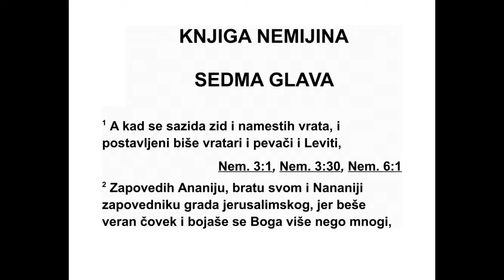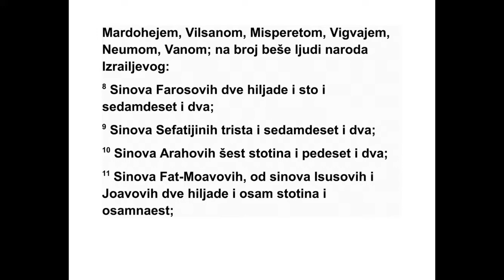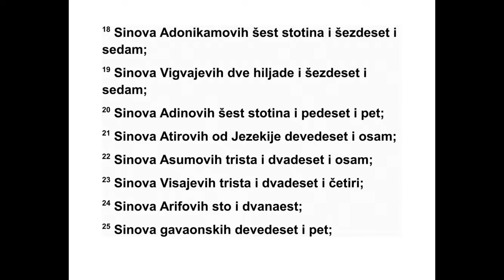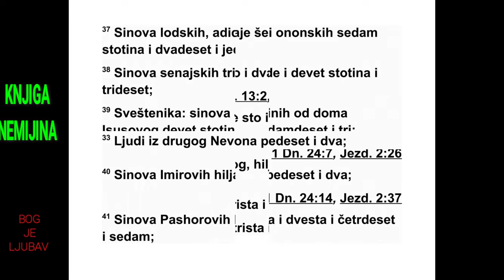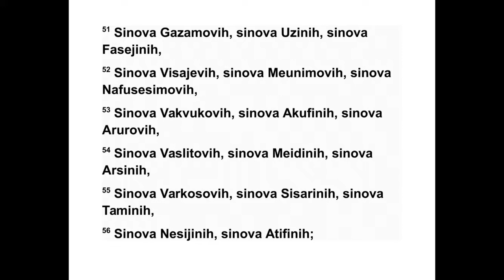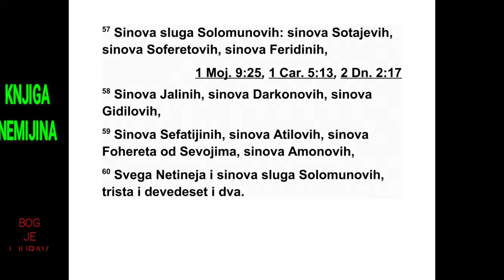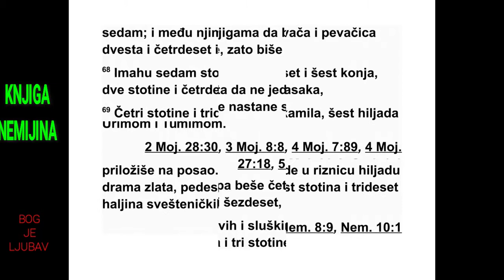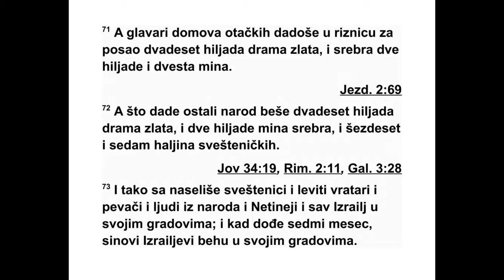KNJIGA NEMIJINA SEDMA GLAVA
7 Када су зидине биле обновљене, одмах
сам наместио врата. Затим су били пос тав -
ље ни вратари, певачи и Левити. 2 За по вед -
ништво над Јерусалимом поверио сам Ана -
ни ју, мом брату, и Ананији, кнезу тврђа ве,
јер је он био поуздан човек и бојао се Бога
више од многих других. 3 Рекао сам им: „Је -
русалимска врата не смеју да се отварају док
сунце не огреје. И док вратари тамо стоје,
нека затворе врата и закључају их. Нека ста -
новници Јерусалима стражаре, сва ки на
свом месту и сваки пред својом кућом.” 4
Град је био простран и велик, али у њему је
живело мало људи и куће још нису биле са -
гра ђене.
5 Мој Бог дао ми је у срце да сакупим ве -
ликаше, управитеље и народ да се упишу у
родословне књиге. Тада сам на шао родо -
слов ну књигу оних који су се раније вратили,
и нашао сам да у њој пише:
6 Ово су синови оне покрајине, изгнаници
који су се вратили из заробљеништва, а које
је Навуходоносор, цар вавилонски, одвео у
изгнанство, и који су се касније вратили у
Јерусалим и Јуду, сваки у свој град, 7 они
који су дошли са Зоровавељом, Исусом, Не -
587 НЕМИЈА 5,16 - 7,7
ми јом, Азаријом, Рамијом, Наманијем, Мар -
до хејем, Вилсаном, Мисперетом, Вигва јем,
Не умом и Ваном. Ово је број људи из из ра -
елског народа: 8 Фаросових синова две хи -
ља де сто седамдесет и два; 9 Сефатијиних
синова триста седамдесет и два; 10 Ара хо -
вих синова шесто педесет и два; 11 Фат-Мо -
авових синова, од Исусових и Јоавових си -
нова, две хиљаде осамсто осамнаест; 12
Ела мових синова хиљаду двеста педесет и
четири; 13 Затујевих синова осамсто четр -
десет и пет; 14 Захајевих синова седамсто
шез десет; 15 Винујевих синова шесто четр -
десет и осам; 16 Вивајевих синова шесто
два десет и осам; 17 Азгадових синова две
хиљаде триста двадесет и два; 18 Адоника -
мових синова шесто шездесет и седам; 19
Вигвајевих синова две хиљаде шездесет и
седам; 20 Адинових синова шесто педесет и
пет; 21 Атирових синова, од Језекије, де ве -
десет и осам; 22 Асумових синова триста
два десет и осам; 23 Висајевих синова триста
двадесет и четири; 24 Арифових синова сто
дванаест; 25 Гаваонових синова деведесет и
пет; 26 људи из Витлејема и Нетофата сто
осамдесет и осам; 27 људи из Анатота сто
двадесет и осам; 28 људи из Вет-Азмавета
четрдесет и два; 29 људи из Киријат-Ја ри -
ма, Хефире и Вирота седамсто четрдесет и
три; 30 људи из Раме и Гаве шесто двадесет
и један; 31 људи из Михмаса сто двадесет и
два; 32 људи из Ветиља и Гаја сто двадесет
и три; 33 људи из другог Невона педесет и
два; 34 синова другог Елама хиљаду двеста
педесет и четири; 35 Харимових синова
трис та двадесет; 36 људи из Јерихона трис -
та четрдесет и пет; 37 људи из Лода, Адида
и Онона седамсто двадесет и један; 38 Се -
најиних синова три хиљаде деветсто три де -
сет.
39 Свештеника: Једајиних синова из Ису -
со вог дома деветсто седамдесет и три; 40
Имирових синова хиљаду педесет и два; 41
Пасхорових си нова хиљаду двеста четрдесет
и седам; 42 Харимових синова хиљаду се -
дам наест.
43 Левита: Исусових и Кадмилових синова,
од Одавијиних синова, седамдесет и четири.
44 Певача: Асафових синова сто четрдесет и
осам. 45 Вратара: Салумових синова, Ати ро -
вих синова, Талмонових синова, Акувових
си нова, Атитиних синова и Совајевих синова
сто тридесет и осам.
46 Нетинеја: Сишиних синова, Асуфиних
си нова, Таваотових синова, 47 Киросових
си нова, Сијиних синова, Фадонових синова,
48 Леваниних синова, Агавиних синова, Сал -
мајевих синова, 49 Ананових синова, Гиди -
ло вих синова, Гарових синова, 50 Реајиних
синова, Ресинових синова, Некодиних сино -
ва, 51 Газамових синова, Узиних синова, Фа -
сејиних синова, 52 Висајевих синова, Ме уни -
мових синова, Нефусесимових синова, 53
Вак ву кових синова, Акуфиних синова, Ару -
рових синова, 54 Васлитових синова, Ме иди -
них синова, Арсиних синова. 55 Варкосових
синова, Сисариних синова, Таминих синова,
56 Несијиних синова, Атифиних синова.
57 Синова Соломонових слугу: Сотајевих
си нова, Соферетових синова, Феридиних си -
но ва, 58 Јалиних синова, Дарконових си но -
ва, Гидилових синова, 59 Сефатијиних сино -
ва, Атилових синова, Фохерет-Севаји мових
си нова. Амонових синова, 60 Свих Нетинеја
и синова Соломонових слугу било је триста
деведесет и два